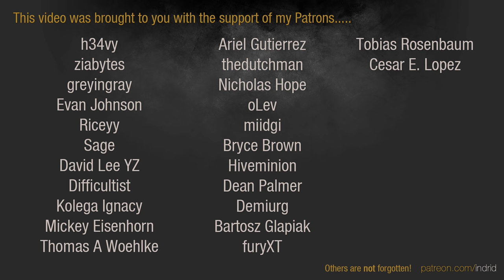Age of Wonders 3 | Halfling Arch Druid #1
Indrid faces a large and scary world with some plucky Halflings in Age of Wonders 3.

AI: Emperor
Size: Extra Large
Players: 8
Map: Land
Balanced Geography
City Founding: Off
Hero Resurgence: Auto Combat only
Max Heroes: 5
Max Hero level: 20
Seals: 100

Specializations: Creation Adept, Creation Master, Partisan

Golden Realms Expansion: Activated
Eternal Lords Expansion: Activated

Triumphant Heroes
Triumphant Heroes
V-Mods: More Heroes
Extra Support Units
Racial Class Unit Reskin
Luckless Halflings
Ceremonial Elf Guard Spear Mod
Obsidian Dragons in Dwellings
Mystical Dwelling Upgrades
Ballista
Remove Notch
Ultimate Spells Removed